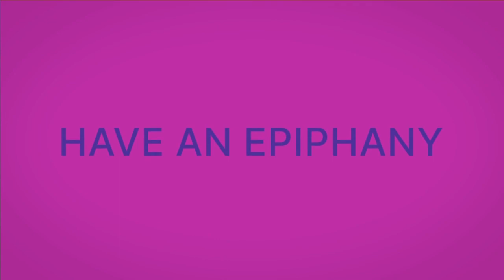Mastering Mindset, Moxie, and Magic in Sales With Nikki Ivey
In this episode of Ashley & Katrine's Infinite Revenue Playlist, we sit down with Nikki Ivey, sales veteran and Contributing Writer at Sistas in Sales.

From her personal framework — Mindset, Moxie, and Magic — to the importance of connecting on an authentic level with prospects, Nikki unpacks a host of topics and has plenty of insights to share.